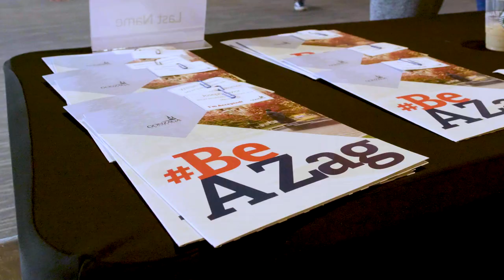Visit Gonzaga University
Interested in being a Zag? Explore our visit options today